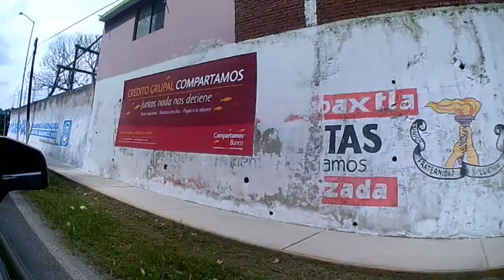TEPEPAN MUY SERCA DEL CIELO/APOYANDO AL DEPORTE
QUE TAL CHICOS EN ESTA OCACION FUI A TEPEPAN HA ESTAR MAS SERCA DEL CIELO JUNTO CON UNA GRAN AMIGA...SI QUIERES SABER QUE PASO NO TE VALLAS DE ESTE VIDEO.

RECUERDA QUE SI KIERES UN APOYO PARA TU EQUIPO DEJALO EN LOS COMENTARIOS PARA PONERNOS EN CONTACTO